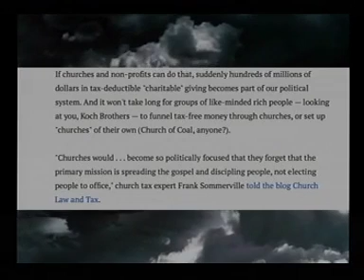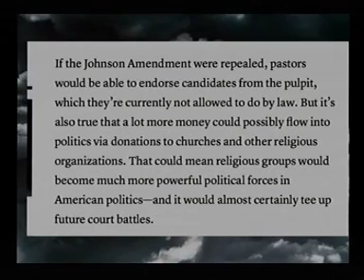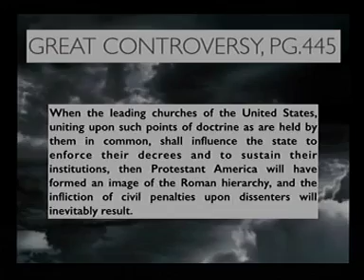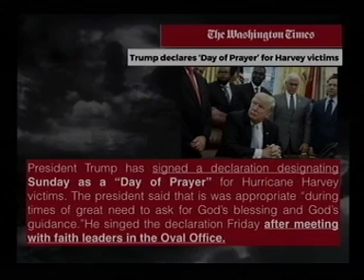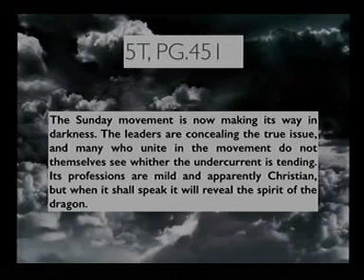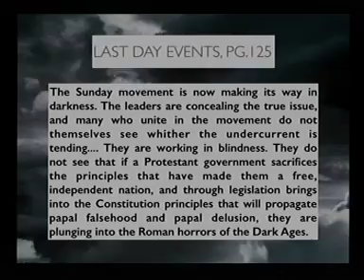Chris Hudson The Coming Storm Part 2